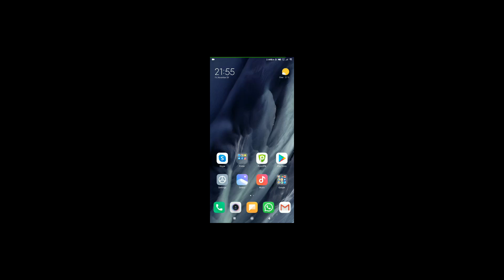How to Access Disney Plus via PureVPN Android app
This video will show you how to watch Disney+ on your smartphone using PureVPN’s Android app.

Just like the majority of mainstream online streaming services, Disney+ is also available in a handful of countries. However, you can still watch its content from anywhere in the world using a reliable Disney+ VPN like PureVPN. If you’re an Android user, watch this video and learn how to do so ➡️